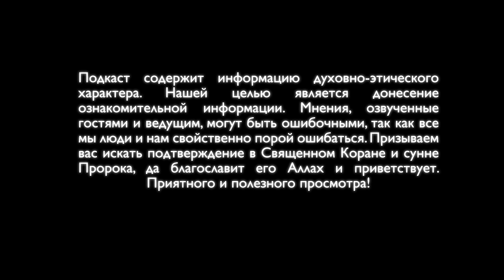NURADAM #7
Подкаст содержит информацию духовно-этического характера. Нашей целью является донесение ознакомительной информации. Мнения, озвученные гостями и ведущим, могут быть ошибочными, так как все мы люди и нам свойственно порой ошибаться. Призываем вас искать подтверждение в Священном Коране и сунне Пророка, да благославит его Аллах и приветствует. Приятного и полезного просмотра!